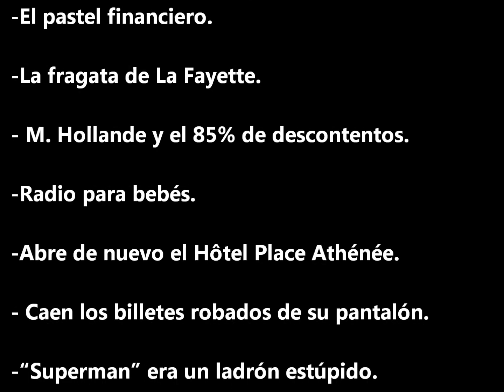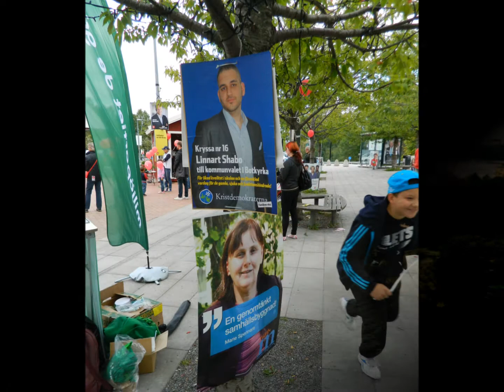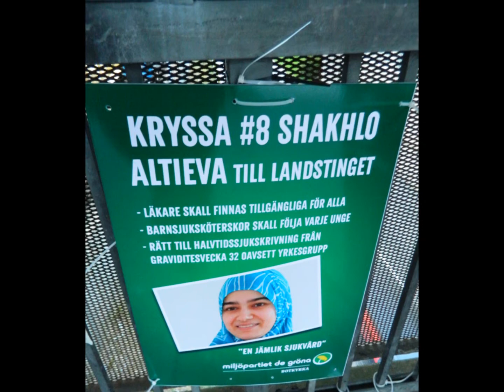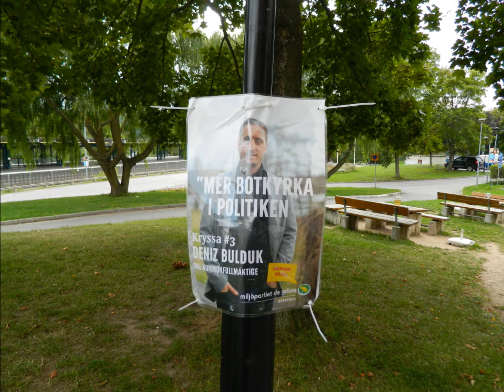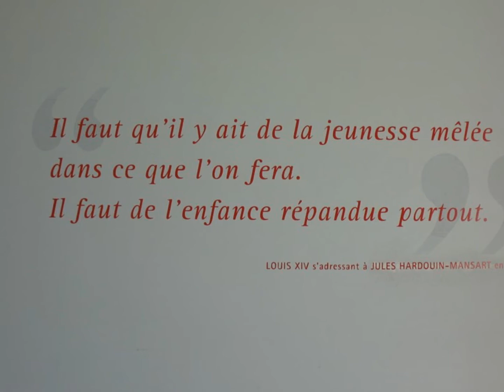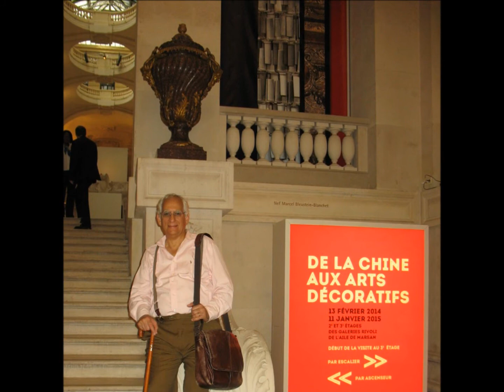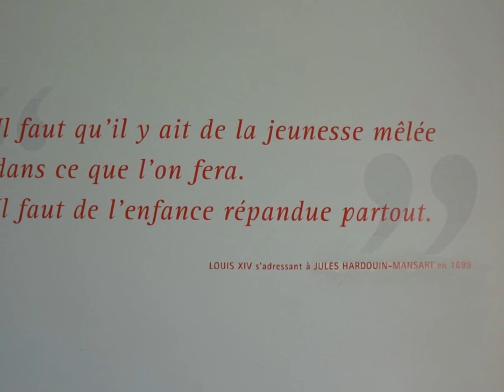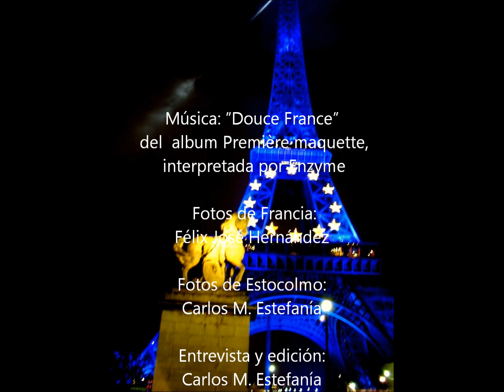¿Qué pasa en Francia y en su entorno? París,13 de septiembre de 2014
Estocolmo-Paris: Carlos Manuel Estefanía, director de Cuba Nuestra charla desde Estocolmo con el profesor Félix José Hernández, latinoamericanista cubano radicado en París. Los temas a tratar son:
-Las « Femen » absueltas.
-La acogida a los turistas en las ciudades francesas.
-Aumentos de abortos.
-Perfumes que provocan alergias.
-Miel producido sobre los techos de París.
-El pastel financiero
-La fragata de La Fayette.
- M. Hollande y el 85% de descontentos.
-Radio para bebés.
-Abre de nuevo el Hôtel Place Athénée.
- Caen los billetes robados de su pantalón.
-“Superman” era un ladrón estúpido.
-El origen de Scotland Yard.
- Con sólo 9 años roba un autobús y… en pijama.
-Holanda alquila sus cárceles.
-El símbolo del corazón.
- Un libro sobre la muerte de Lady Di.
- Brigitte Bardot cumple 80 años.
-Los Borgia.
-Escocia hacia la Independencia.
-La torre más alta el mundo.
-El gran Carpaux en Le Grand Palais.
-Los conejillos de Indias de Tuskegee.

Música: Douce France interpretada por Enzyme en el album Première maquette